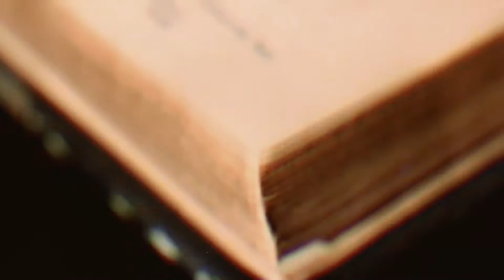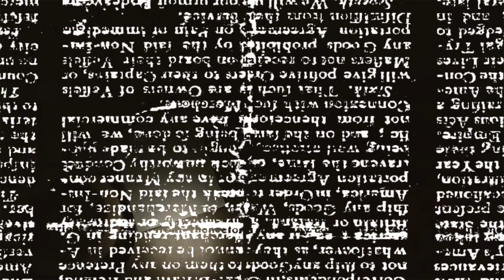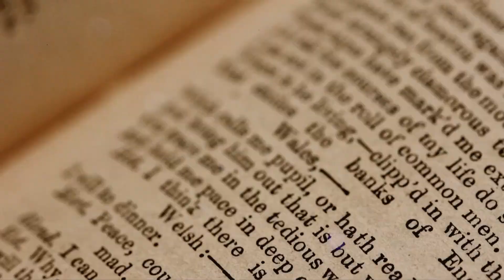Libros que inspiran - Los viajes de Pablo - Pepi Pérez y Pastor Félix González (2020-12-03)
Si quieres mas información :
También puedes visitar nuestra sede en
Avenida de la libertad 166, Casillas, Murcia.